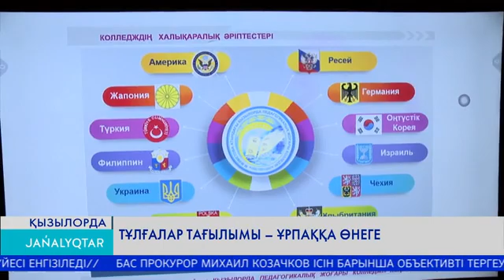Тұлғалар тағлымы - ұрпаққа өнеге